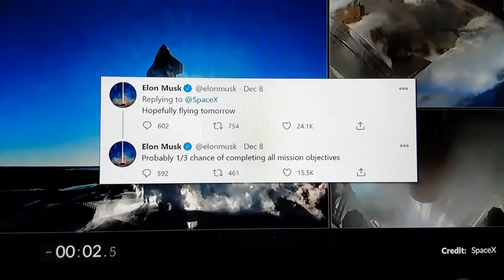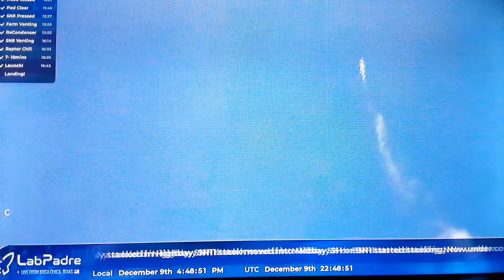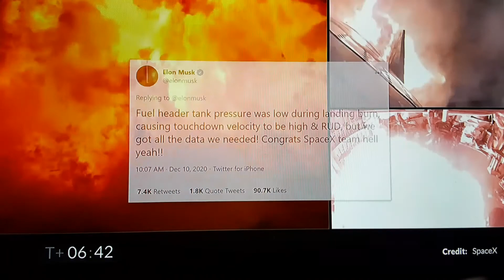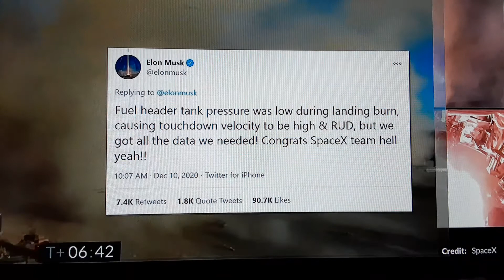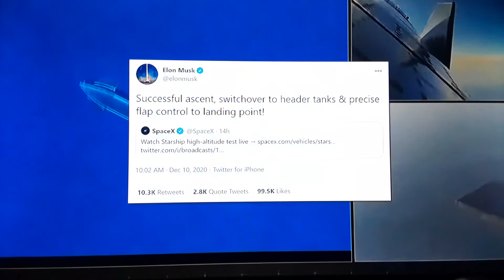SpaceX super heavy first flight!😃 Elon is the man!!!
They flew that sumbitch😀!!